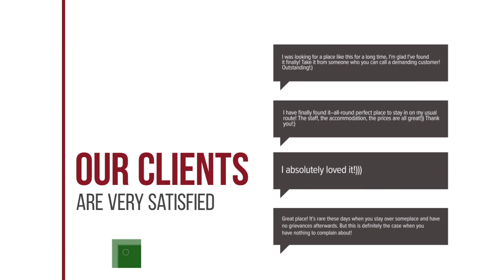Nick Apartaments hotel review | Hotels in Mamaia | Romanian Hotels